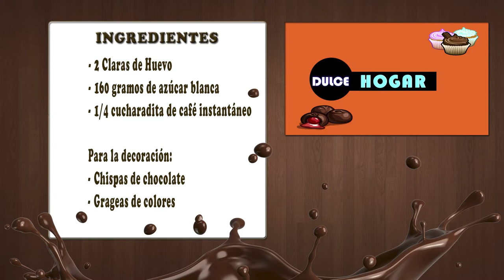Como Preparar Merengues de Café- CocinaTv por Juan Gonzalo Angel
El merengue, suspiro o meringue (galicismo de meringue o merendinio de ahí el término merienda) es un tipo de postre, hecho con clara de huevo batida y azúcar, preferiblemente glas, a los que se le puede añadir aromatizantes, o vainilla, avellana o almendras. Son muy ligeros y dulces y una vez hechos suelen ser usados como relleno de pasteles o, en su versión italiana, de tartas.
Pueden ser blandos si se prepararan de la manera clásica o francesa, semiduros en la versión italiana, o duros si los merengues así preparados se cocinan en horno bajísimo hasta que se evapore la mayoría del agua, ya que los de mayor tamaño tienen un centro suave.
En la antigüedad se comía para apaciguar el hambre a media tarde (lo que hoy se conoce como merienda). Era costumbre en partes de Galicia comer meringue o merendinio después de comer y antes de cenar. Era un alimento barato y además rápido de hacer.